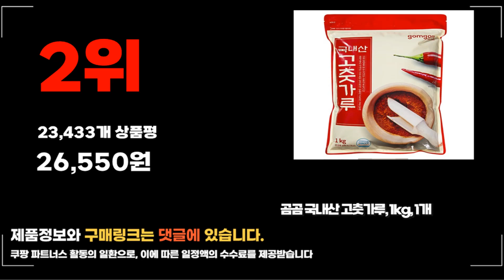2024년 요즘 잘나가는 고춧가루 추천순위 TOP10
❤️❤️❤️ 요즘 인기있는 고춧가루 구매 가격 평점 리뷰 정리해 봤어요! ❤️❤️❤️

[00:06]
10위. 화미 고춧가루 김치용 2.5kg 2개 [43,100원]
[00:11]
9위. 화미 고춧가루 미분용 2.5kg 2개 [43,100원]

[00:17]
8위. 햇님마을 양념이 잘 어우러지는 국산 고춧가루 보통매운맛 [6,900원]

[00:22]
7위. 23년 국산 최상급 햇 고춧가루 1kg 1개. [23,900원]

[00:28]
6위. 곰곰 국내산 고춧가루 600g 1개 [18,170원]

[00:33]
5위. 곰곰 양념용 국산 고춧가루 보통매운맛 110g 1개 [6,290원]

[00:39]
4위. 채운영농조합 국산 고춧가루 고운굵기 보통매운맛 500g 1개 [16,900원]

[00:44]
3위. 채운영농조합 국산 고춧가루 보통굵기 보통매운맛 500g 1개 [15,900원]

[00:50]
2위. 곰곰 국내산 고춧가루 1kg 1개 [26,550원]

[00:55]